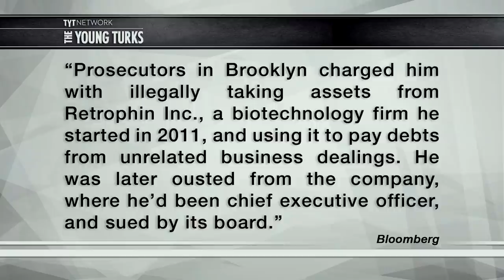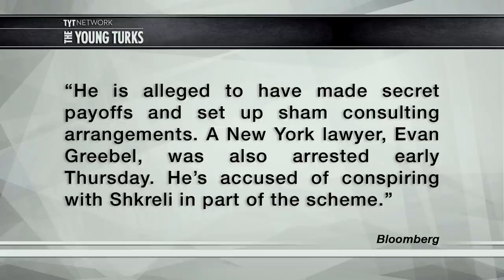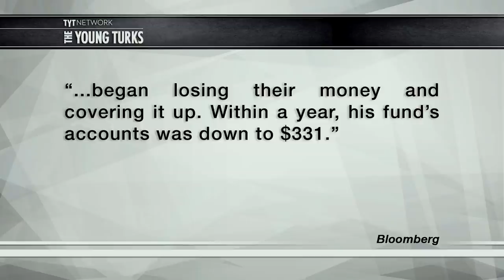Price Gouging CEO Martin Shkreli Arrested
Martin Shkreli has been arrested for securities fraud, he is looking at serious jail time. Turns out price gouging wasn't his only unethical business practice. Cenk Uygur and Ana Kasparian discuss Shkreli's alleged crimes.

"Martin Shkreli, a boastful pharmaceutical executive who came under withering criticism for price gouging vital drugs, denied securities fraud charges on Thursday following an early morning arrest, and was freed on a $5 million bond.

While the 32-year-old has earned a rare level of infamy for his brazenness in business and his personal life, what he was charged with had nothing to do with skyrocketing drug prices. He is accused of repeatedly losing money for investors and lying to them about it, illegally taking assets from one of his companies to pay off debtors in another.

“Shkreli essentially ran his company like a Ponzi scheme where he used each subsequent company to pay off defrauded investors from the prior company,” Brooklyn U.S. Attorney Robert Capers said at a press conference."